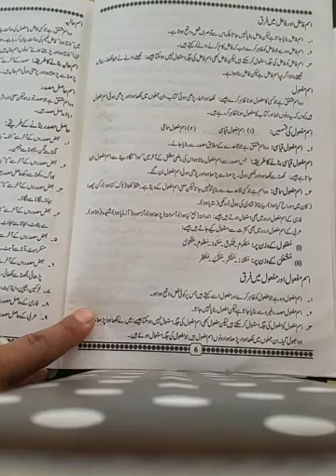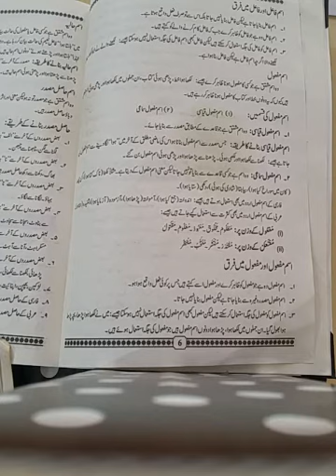Urdu class 10th lec 25 part 1